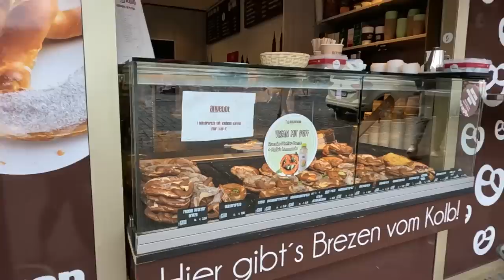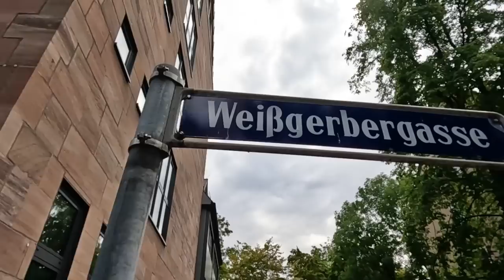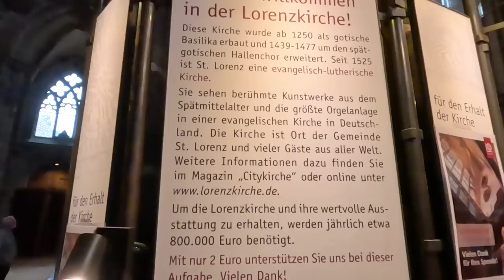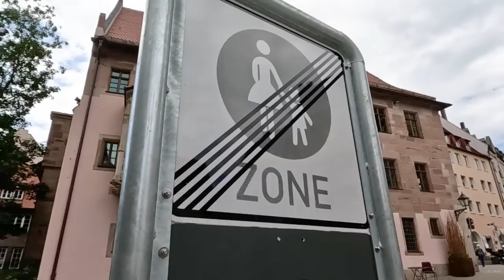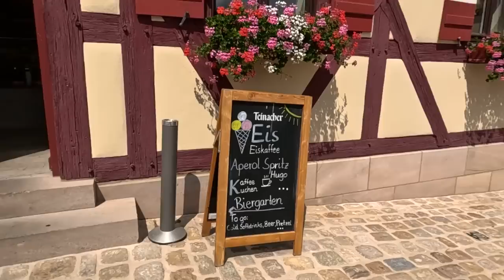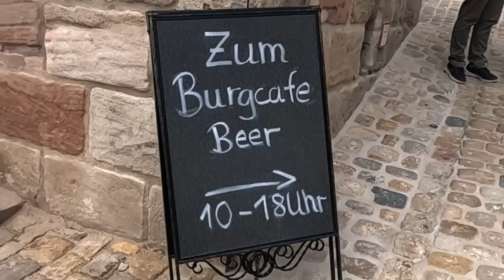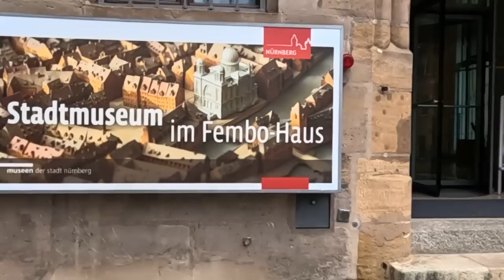BEST of Nuremberg! German Beer and Food Tour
Get ready to go on a journey to the enchanting city of Nuremberg, Germany! 🇩🇪🌍 Join us as we explore the best of the rich history, stunning architecture, and vibrant culture of this incredible destination. From the iconic Nuremberg Castle to the amazing German food and beer scene, there's something for everyone to discover in this picturesque city. So sit back and get ready to be amazed by the beauty of Nuremberg!